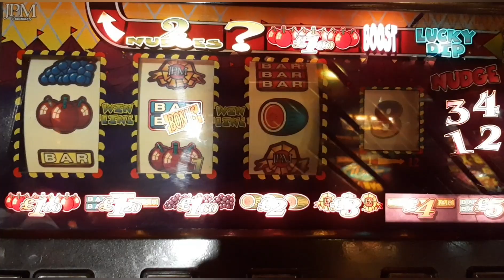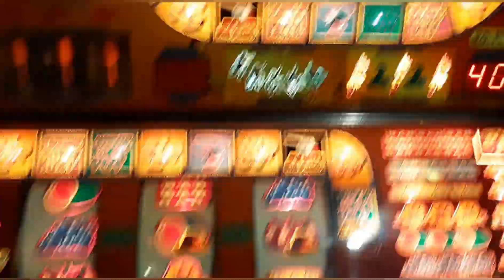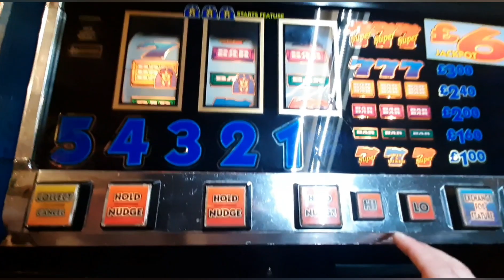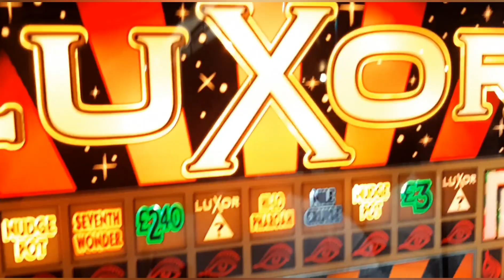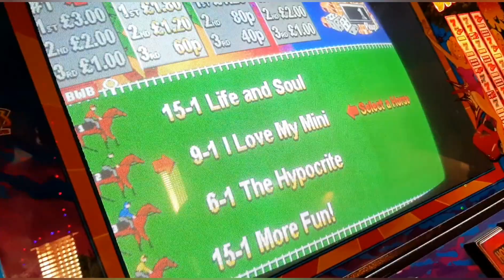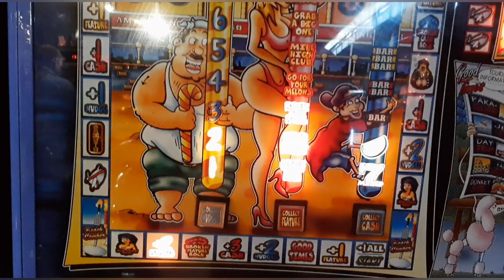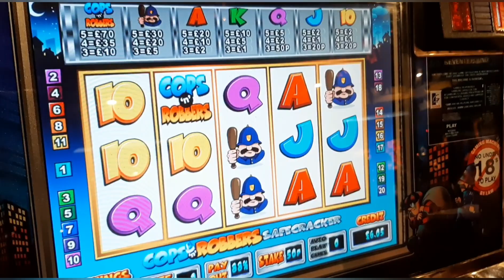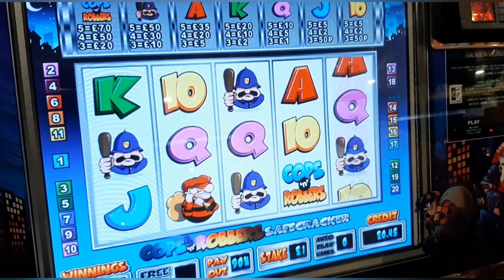End of July 2022 Classic Arcade Session. Highlights and Game Play.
Classic game play and Highlights at the Reel fruits Arcade in Maidstone Kent callab with @KingKongAsh

For Thumbnail Moment Best Start time at 33:39.

Features:
Roller Coaster. (With game Play)
Indiana Jones. (with Game Play)
Spinx.
Crystal Maze.
Spice is Right.
Nickelodeon (Game Play).
Luxour (Game Play).
Twighlight Zone (Game Play).
Snakes & Lads slides again.
How Big Is Your Rock (With Game Play).
Big Breakfast
Miami Dice
Andy Cap (Game Play)
Rainbow Riches £35jp
Cops and Robbers Game Play

Was a loss of £60 despite the loss. We enjoyed it.

Was Fun, Didn't do our Bollocks and Finished off with a couple of beers. Happy Days.

Extremely Busy with work so won't be gambling anytime soon.

I may consider doing some Non Gambling Vlog just to show what else I get up to as I would like to show the bright side of life. Title will state NGV (Non Gambling Vlog).

Take Care.
Stay Safe and
Be Gambleaware.org